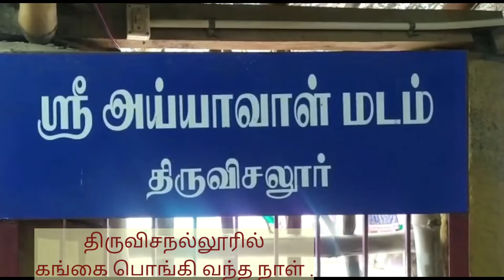கங்கை நதி பொங்கிய இடத்தில் தீர்த்தவாரி